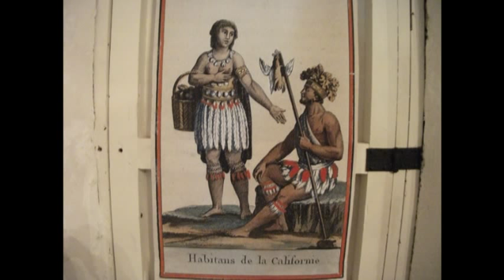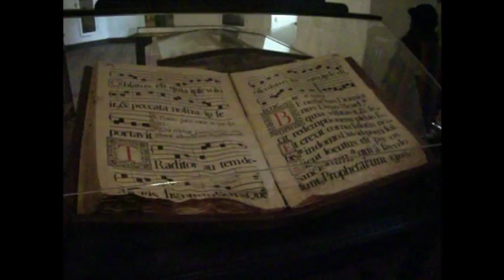Mission San Juan Bautista - San Juan Bautista, CA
Mission San Juan Bautista in San Juan Bautista, CA.

Soundtrack:  Before the Beginning by Robert Tree Cody